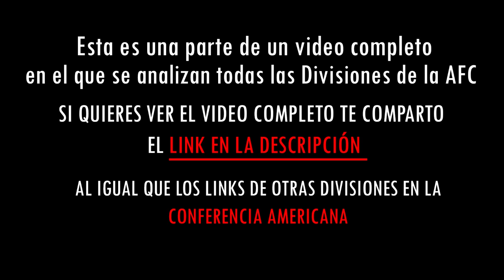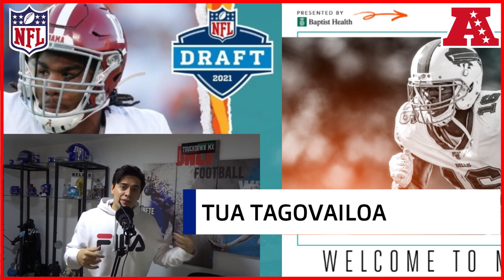La pregunta más IMPORTANTE para cada EQUIPO de la NFL - AFC Este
Patriotas de Nueva Inglaterra, Delfines de Miami, Bills de Buffalo y Jets de Nueva York son los equipos que se encuentran dentro de la división Este de la Conferencia Americana y en este video analizaremos la mayor interrogante para cada franquicia.

Más videos de Touchdown MX-

Touchdown MX es un canal creado para los Fans de la NFL en español. Un espacio de noticias, tops, análisis, pronósticos de la Liga Nacional de Football en tu idioma.

En este canal encontrarás:

Noticias de Futbol Americano
Tops de Futbol Americano
Pronósticos NFL
A Football History y Biografías de Diferentes Leyendas